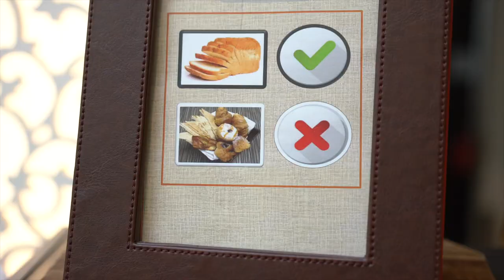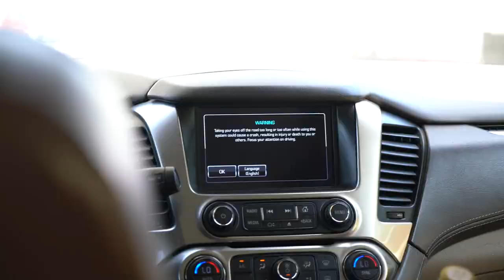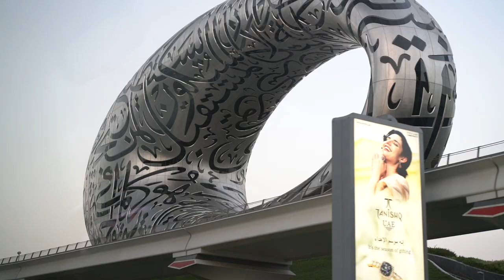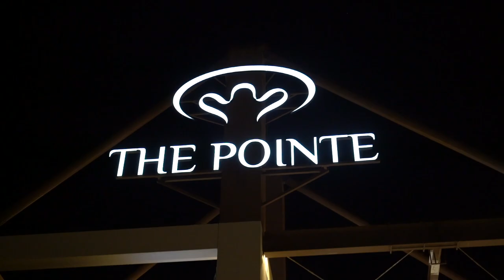Dubai vlogg #2 Gym with Mr.Olympia Jason Poston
Me and Jason Poston heading to the Binous 1 Gym and trying out alllll the machines.
Dinner at Chicago Meatpackers 1,4 kg Tomahawk steak.
Returning back to the hotel our door was wide open for 7 hours.

 @Daki Savic
 @Jason Poston
 @Hafthor Bjornsson
 @The Beard Struggle